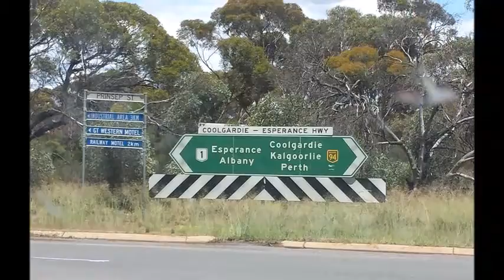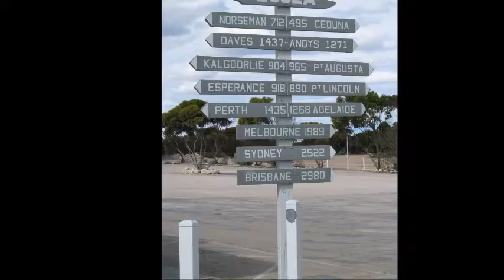BRICKVENTION 2016 - Perth to Melbourne across the Nullabor to attend Brickvention!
In January 2016, my friend Braith and myself traveled from Perth to Melbourne to attend the annual Brickvention, Australia's largest LEGO convention. We traveled by car there and back, a total of nearly 7,000 kilometres. This video shows some of the video footage and photos of not only the drive but the models we took to display.